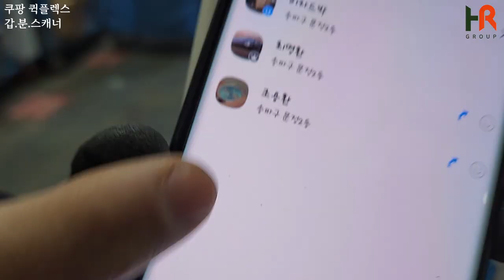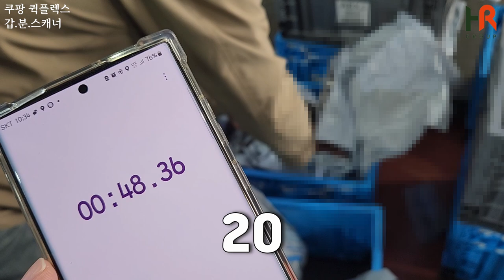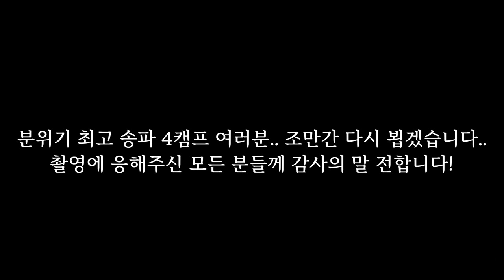쿠팡 퀵플렉스 택배기사님들의 필수품!? 갑자기 분위기 스캐너